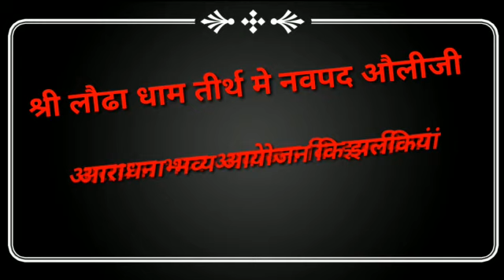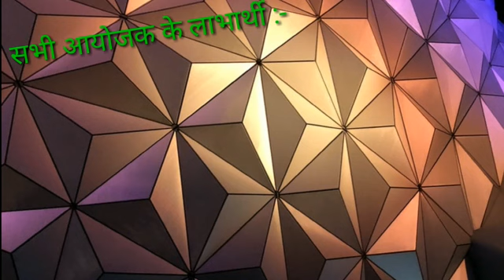श्री लौढा धाम तीर्थ नवपद औलीजी आराधना एवं ध्वजारोहण की झलक